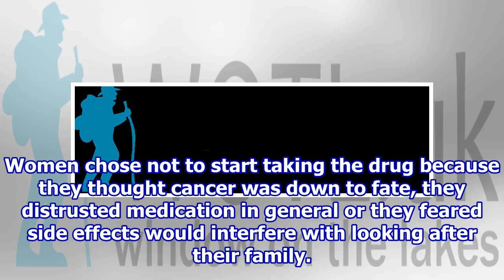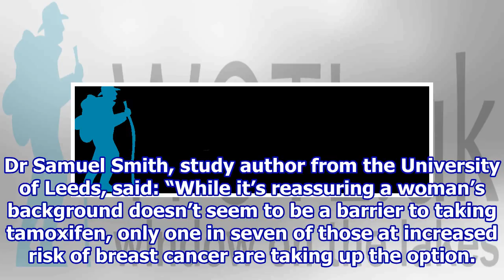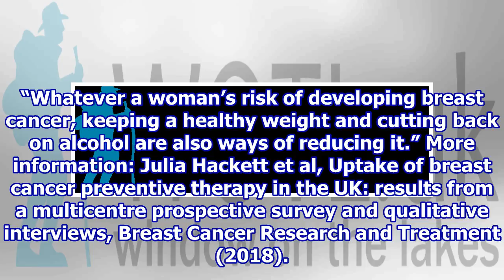Six in seven women at high risk of breast cancer shun tamoxifen as a preventative measure